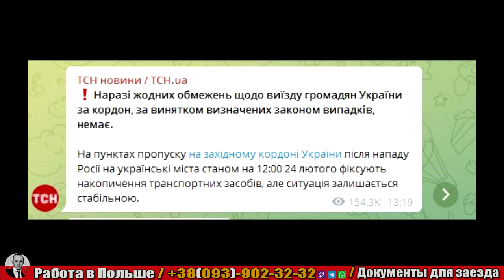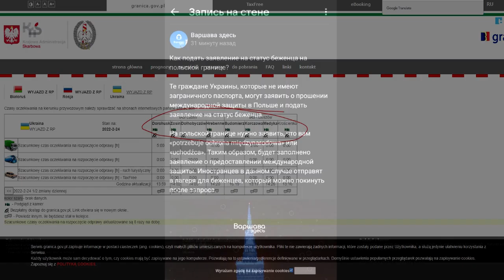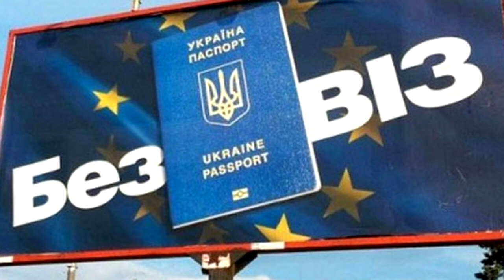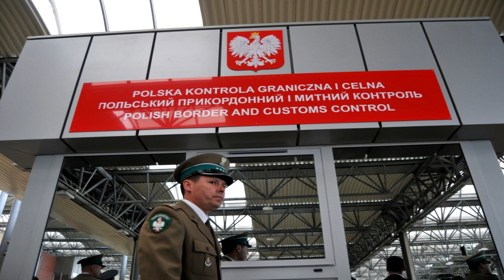24.02 КАК СЕЙЧАС ЗАЕХАТЬ В ПОЛЬШУ?